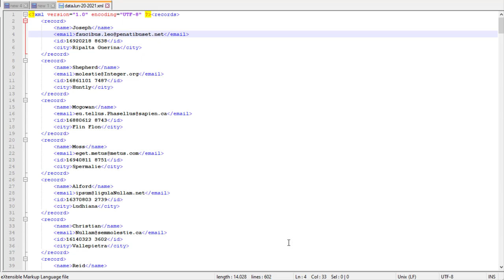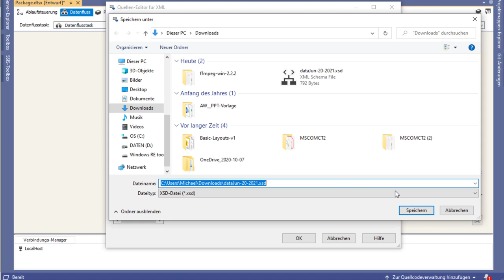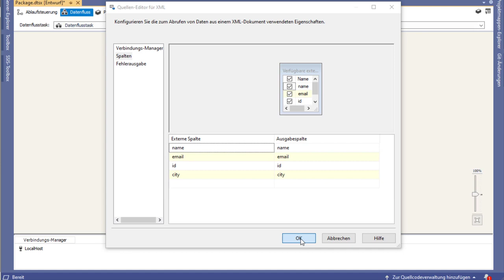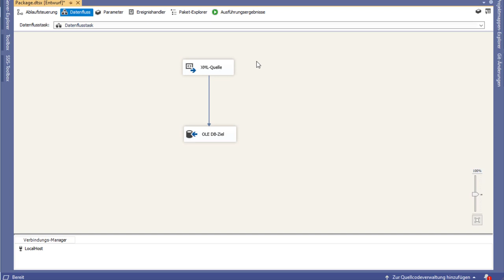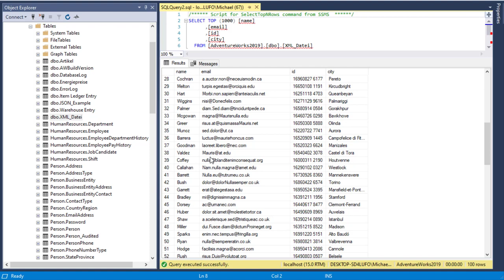XML Datei in SQL Server importieren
Dieses Video erklärt wie Dateien welche im XML Format vorhanden sind mit den Integration Services in den SQL Server importiert werden.